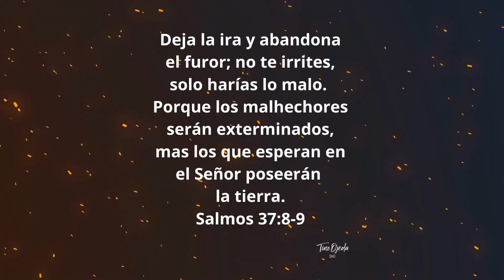15 segundos de verso arte cinemático – Salmos 37: 8-9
Rechaza la ira. No te hace ningún bien.

Tino Ojeda, Bilingual Christian Artist and Pastor
ARTISTA CRISTIANO Y PASTOR BILINGÜE
Tino Ojeda is the Worship Pastor at Emmanuel Bible Church, a vibrant Community made up of two language groups (English and Spanish).  From this ministry a collection of worship songs have been born with the express purpose of uniting culture - celebrating our similarities and differences united under the banner of Christ as we praise our Most High Triune God.

Tino Ojeda es el Pastor de Alabanza en la Iglesia Bíblica Emmanuel , una comunidad de seguidores de Cristo compuesta de hermanos que hablan dos idiomas Inglés y Español.  De este ministerio una colección de alabanzas originales nació.  Queremos promover la unidad de culturas – celebrando las cosas en común y las diferencias bajo la bandera del amor de Cristo, unidos en el deseo de exaltar a nuestro Altísimo y Trino Dios.